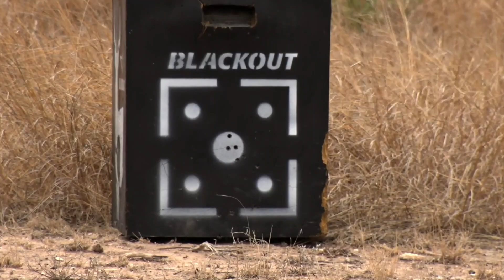ERSTAUNLICHE WAFFEN, DIE KEIN SCHIESSPULVER BRAUCHEN | TOP 11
Wenn Sie dachten, dass nur Waffen mit Schusswaffen gefährlich sein können, dann irren Sie sich. Denn die Waffen, die ich Ihnen zeige, sind auf alternative Energiequellen angewiesen, um ihre Stärke und Zerstörungskraft zu entfalten. Hier sind die 11 besten Waffen, die kein Schießpulver benötigen.

Zeitleiste:
00:17 Luftgewehr ZEUS 72 Cal
00:53 Selbstgebauter Laser-Todesstern
01:39 Pocket Shot Pfeil-Kit
02:32 Arcflash Labs EMG-02
03:24 FX Panthera Jäger Kompakt
04:04 Byrna TCR
04:48 Excalibur Zwillingspfeil
05:34 Steambow Fenris
06:30 Umarex AirSaber Elite X2
07:32 Betätigte Nagelpistole
08:17 Jagd-Schleudergewehr Flymars

Entdecken Sie das Reich der unglaublichsten Erfindungen und modernsten Zukunftstechnologien! Wir verfügen über eine umfangreiche Sammlung der besten Erfindungen und coolsten Gadgets, die die Welt zu bieten hat. Unser engagiertes Team durchforstet den Markt und aktualisiert ständig unsere Liste mit den erstaunlichsten Erfindungen und den neuesten Entwicklungen. Von bemerkenswerten Auto-Gadgets bis hin zu genialen Gadgets zur Selbstverteidigung - wir lassen nichts unversucht, um Ihnen die innovativste und aufregendste Technik zu präsentieren. Stöbern Sie noch heute in unserer ausgewählten Auswahl und tauchen Sie ein in die Welt von morgen!